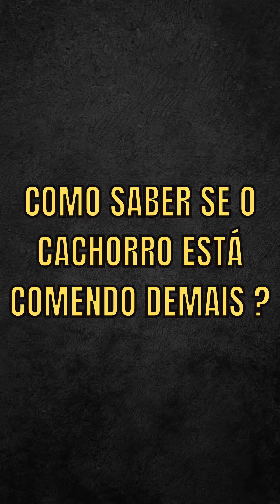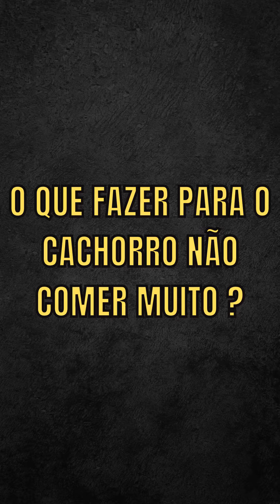Como fazer meu cachorro parar de comer ?